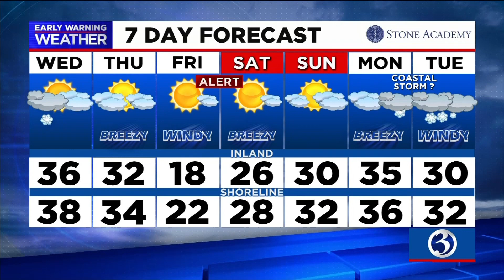Your Wednesday afternoon Ch. 3 update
Brutal combo of cold and wind arrives at the end of the week Deadly crash involving box truck closes Route 6 in Bolton Lawmakers announce COVID price-gouging crackdown proposal